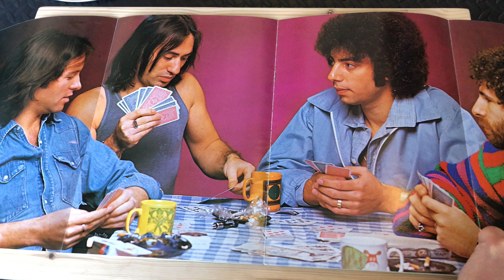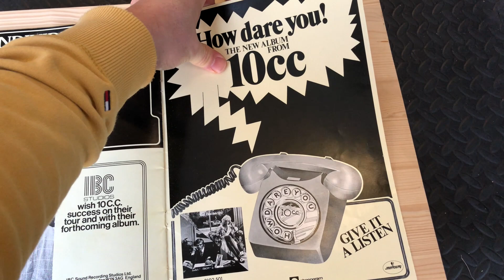10CC Souvenir 1976 Tour Programme Including Concert Ticket Stub Demonstration - Music Memorabilia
10CC Souvenir 1976 Tour Programme Including Concert Ticket Stub Demonstration - Music Memorabilia